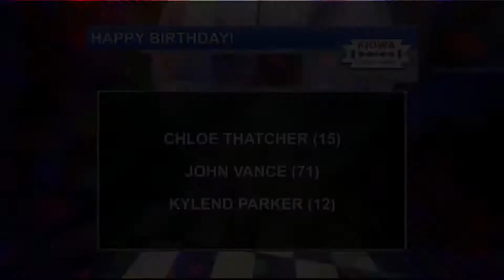09/22/2020 Birthdays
09/22/2020 Birthdays